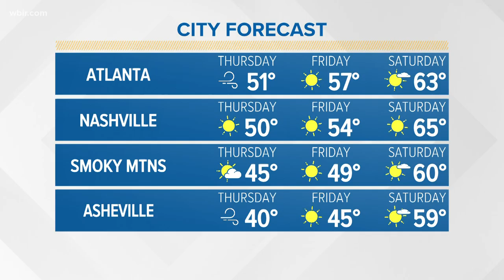Perfect 10: Russell Biven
This is Russell's last Thursday on the morning show so WBIR anchor Abby Ham gave out her own Perfect 10 to him.